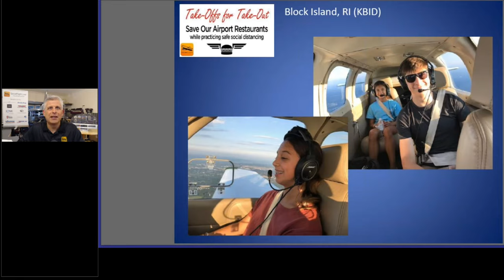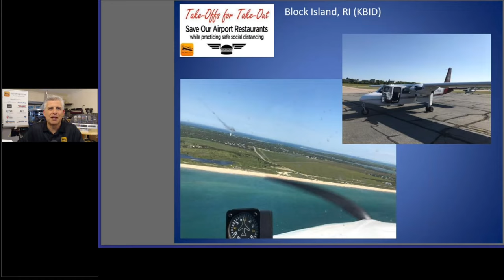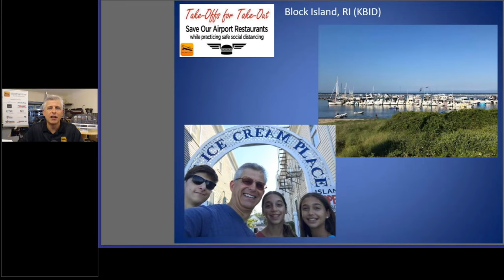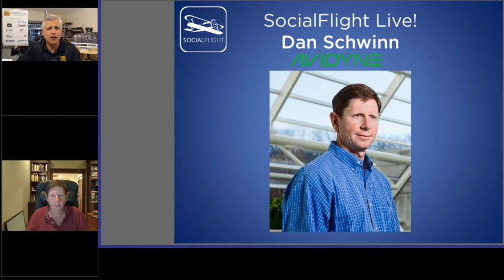SocialFlight Live! 7-7-20 Dan Schwinn - Founder & CEO of Avidyne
Dan Schwinn, Founder & CEO of Avidyne joins us for a fascinating evening of discussion about the evolution of Avionics & Avidyne, coping with the COVID 19 crisis and what's next for General Aviation!

“SocialFlight Live!” is a live broadcast dedicated to supporting General Aviation pilots and enthusiasts during these challenging times.